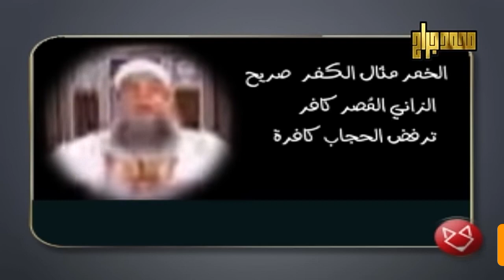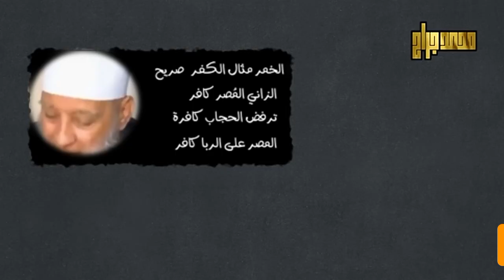الحويني يقول أن المصرّ على المعصية كافر .